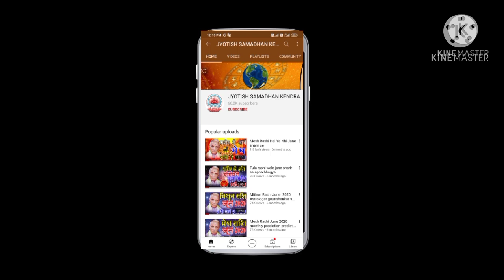Singh Rashi 14 se 20 February 2021 saptahik rashifal weekly horoscope 2021 साप्ताहिक राशिफल